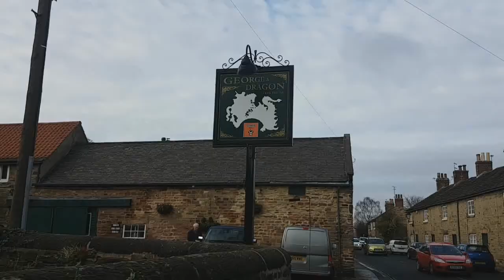Wentworth Village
This is my first Vlog speaking in public. On this video I take a trip to Wentworth Village which is situated on the outskirts of Rotherham, South Yorkshire.